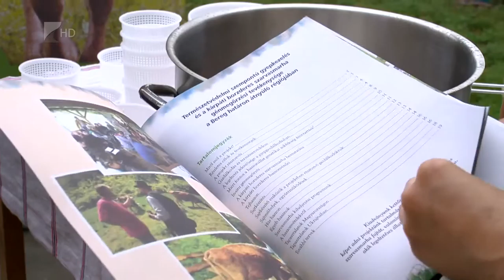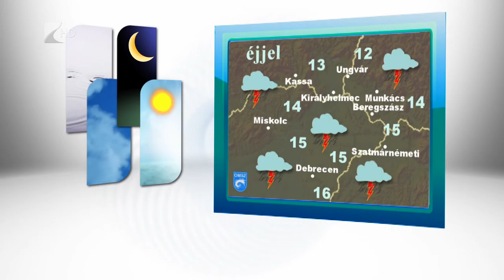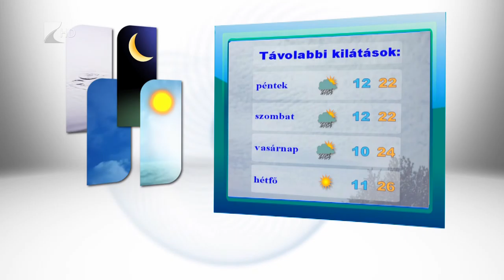Híradó 2015.08.19. - Kölcsey Tv